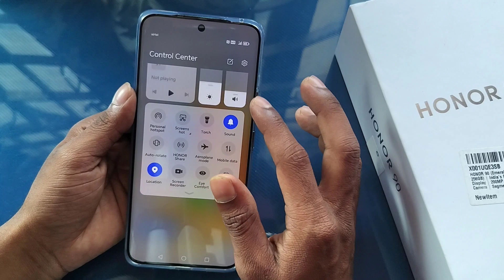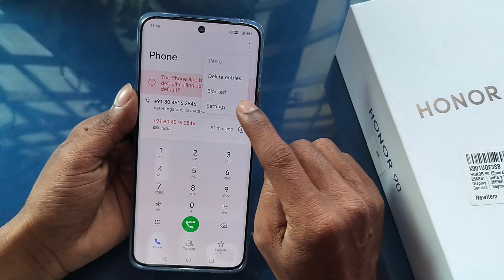Honor 90 automatic answer call problem kaise solve kare,how to turn off Auto answer call in honor 90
Best powerful CPU under 10k

60-Inch Tripod with Bag

7 Socket 6A Extension Board

multiplug Extension